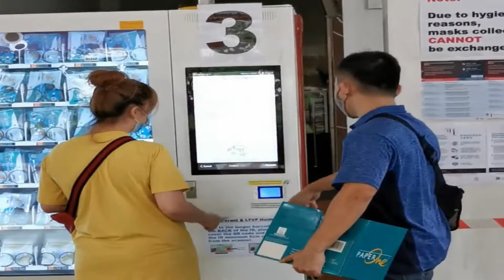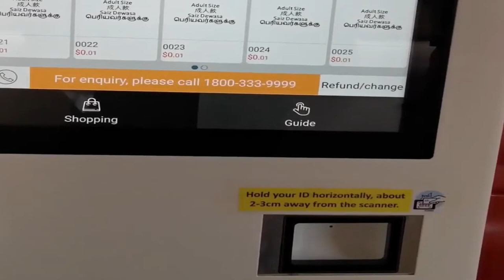Mask Vending Machine Singapore installed [free reusable] 新加坡口罩自动贩卖机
In Singapore, the government has installed 400 vending machines for free reusable face masks in all community clubs. This time, people will also be able to collect their masks from vending machines even after office hours. Residents select the size of the mask on a touch-pad screen and then scan their identity card to collect the product. The masks are made of at least three layers of material and offer better comfort and resistance to droplets.